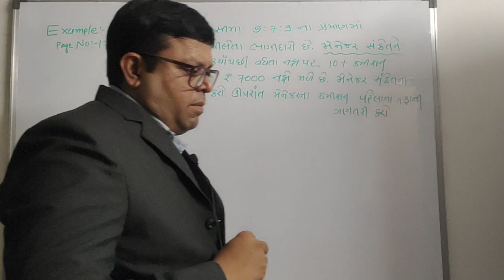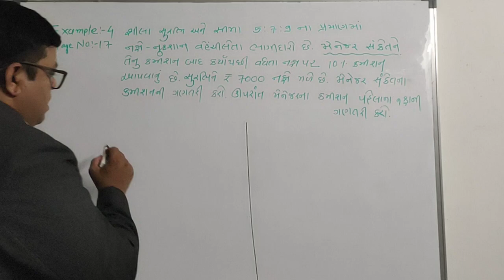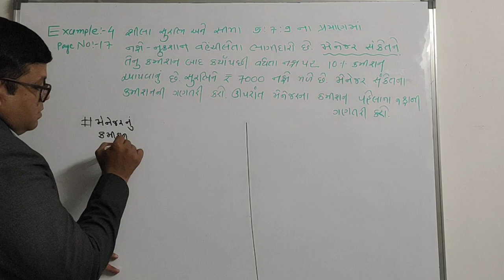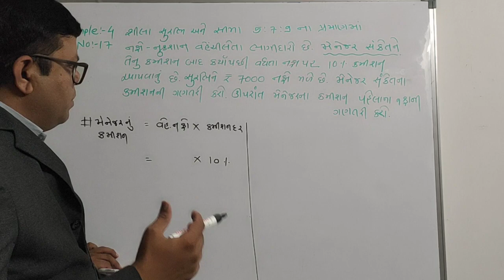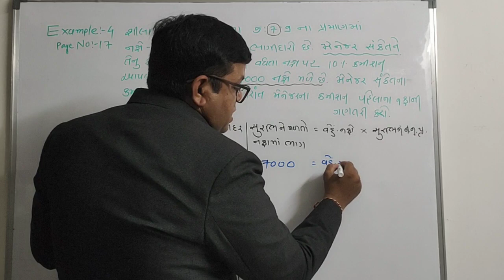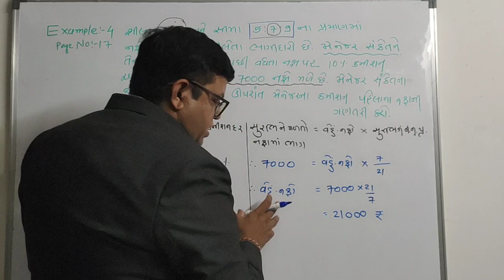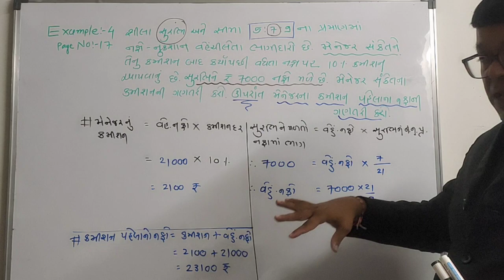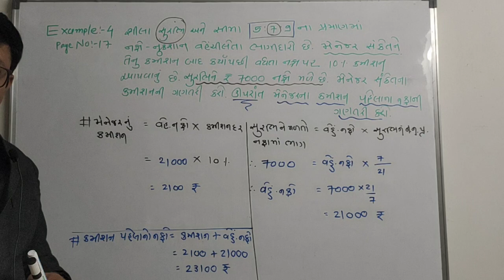STD 12 Account part-1 Ch-1 example 4